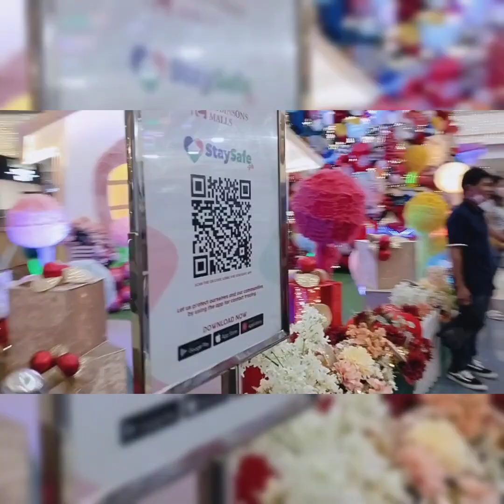QUIAPO CHURCH AT ROBINSON MANILA